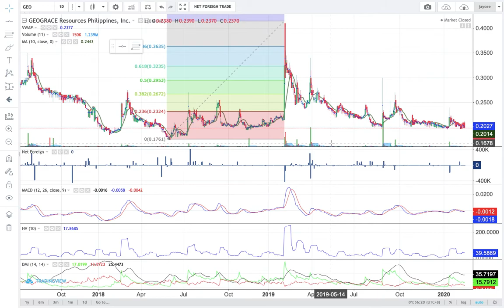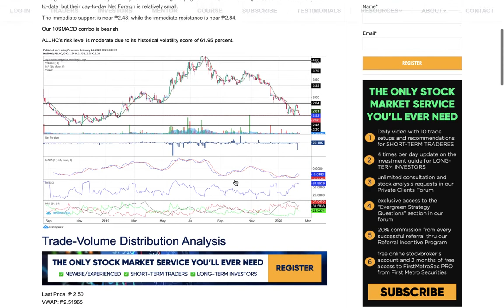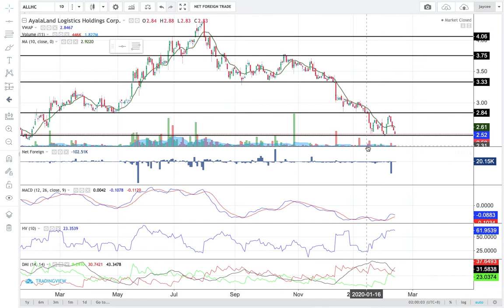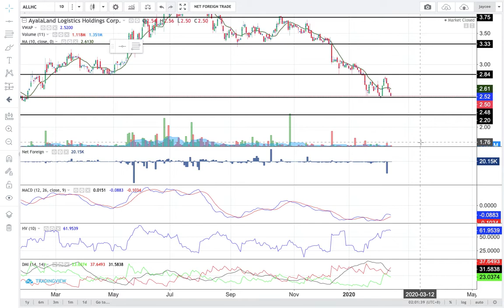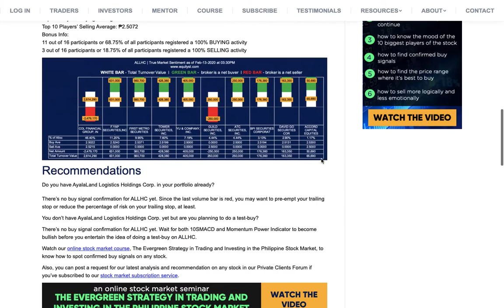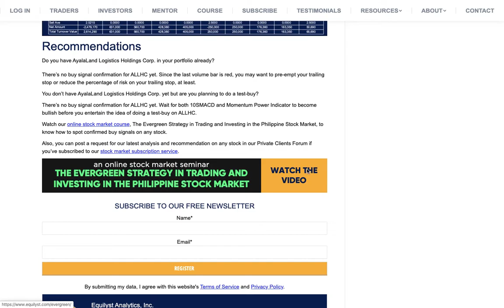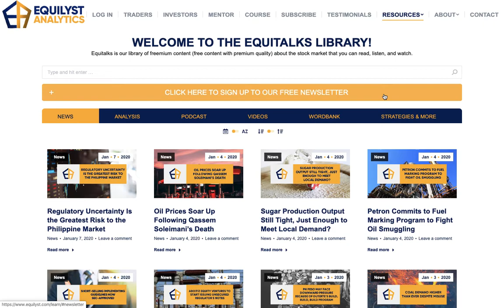EquiTalks Ep. 107: AyalaLand Logistics Holdings Corp Analysis: Is ₱2.48 a Strong Support?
AyalaLand Logistics Holdings Corp. has been in a downtrend since 2H2019. Watch this video of our analysis for ALLHC to know if it's logical to buy this stock or not yet.

✅ ONLINE STOCK MARKET COURSE/SEMINAR (The Evergreen Strategy in Trading and Investing in the Philippine Stock Market)
📌 Lesson 1: how to filter stocks and create a watchlist you can realistically monitor
📌 Lesson 2: how to know if the trend is more than likely to continue to move up or down
📌 Lesson 3: how to know the true market sentiment and why you should know it
📌 Lesson 4: how to find a confirmed buy signal for a stress-free trading experience
📌 Lesson 5: how to find the best price range when buying new or more shares of stocks
📌 Lesson 6: how to sell more logically and less emotionally when trading or investing

✅ COMPLETE GUIDANCE TO STOCK TRADING AND INVESTING (stock market subscription service)
📌 daily video for short-term traders like you
📌 investment guide for long-term investors like you
📌 consultation in the Private Clients Forum
📌 checking of your analysis in our Study Room
📌 free online stockbroker's account and more